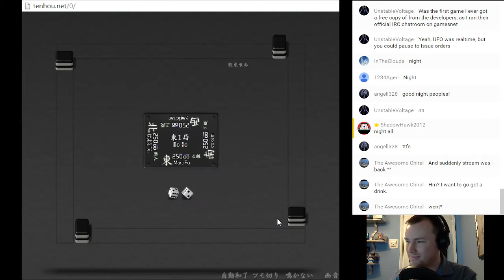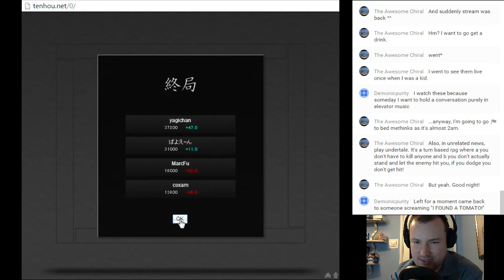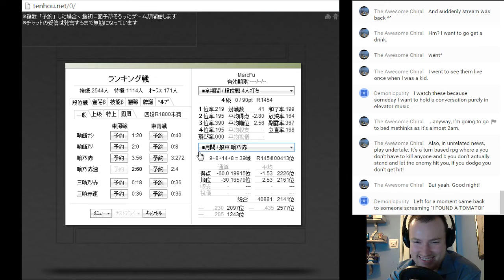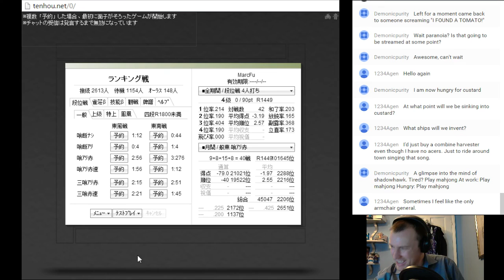Mahjong Night - 25th Sept 2015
Late Night Mahjong Stream - 25th Sept 2015

Well okay no it wasn't requested at all really but hey while you are here let's a game of Riichi rules mahjong played and partially explained by an amateur but in theory improving player...